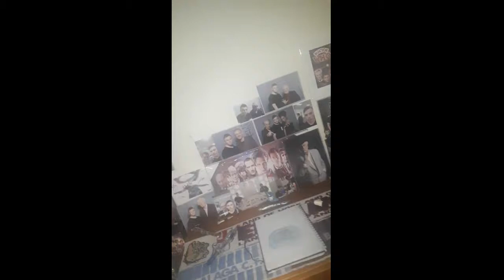Doctor Who series 1 part 1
Doctor Who series 1 review part 1